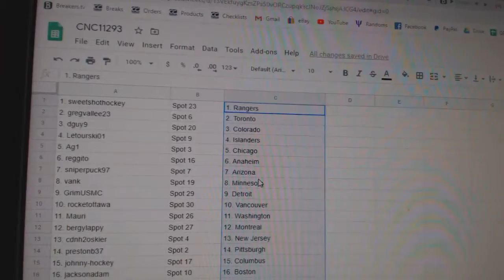Team Randoms - C&C GB #11,293